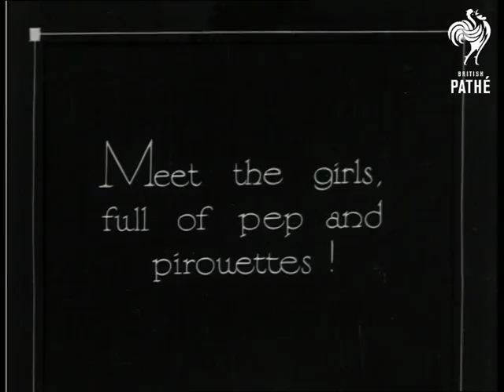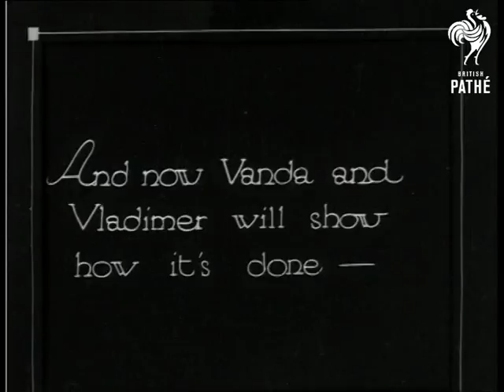Stepping Out (1930)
Full titles read: '"Stepping out" - Filmed at Chalfont St. Peters.' (new intertitle) "Meet the girls, full of pep and pirouettes!'

Chalfont St Peters, Buckinghamshire.

M/S of a group of girls in a garden, all wearing swimsuits.  A man in a swimsuit instructs them as they leap about, doing high kicks, turning cartwheels and holding onto each other's waists while jigging about and yelping with happiness!

Intertitle reads: '"Every dancer who complains of that tired feeling should try and emulate these 'Rivers' Girls - " said Santos Casani, the - - - Teacher.' (Timecode obscures part of title.)

M/S of Santos Casani, famous dance teacher, in his swimsuit, standing with the girls.  He talks of an exercise that is very important in all branches of dancing and strengthens the back.  He says "Come on little girls!" and the girls show us the movement in pairs; some of them lie on the grass and are bent over backwards between the legs of the girl standing over them.  Santos demonstrates the same movement with a very supple girl whose head touches her toes; he turns and smiles at the camera.

L/S of the girls lying on the grass by an ornamental pond, doing leg kicks as instructed by the first man.  Santos walks about watching the dancers.  The girls get up and do high kicks, turning around in groups of four (all to the tune of 'Happy Feet').

Intertitle reads: 'And now Vanda and Vladimer will show how it's done - '

The girls sit and watch as Vanda and Vladimer rehearse an apache-style dance, without music.  Vanda wears a two-piece swimsuit and swim hat; Vladimer wears just trousers.
 FILM ID:1014.04